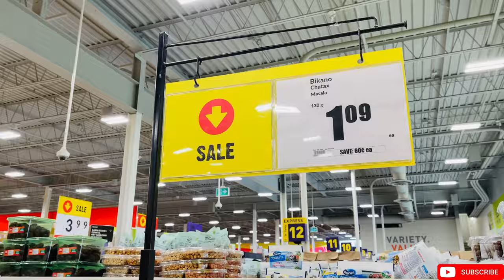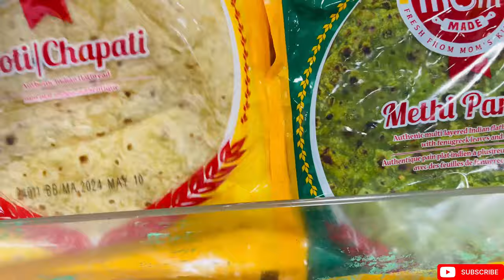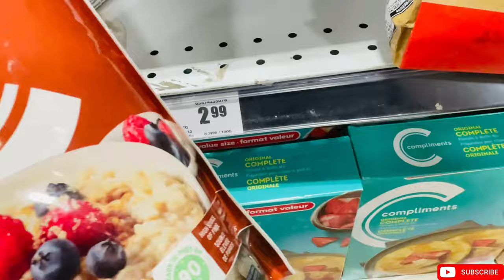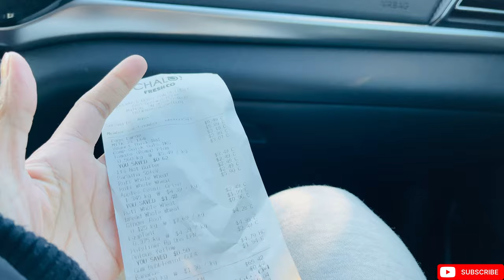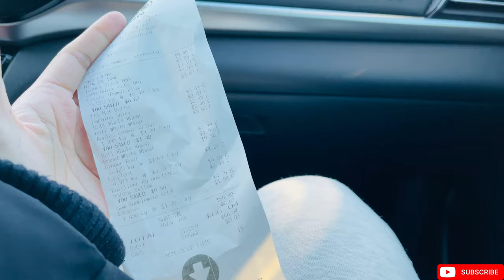DESI GROCERY STORE IN CANADA🥬🍏🫚🇨🇦|| CHALO FRESHCO 😭||DESI SAMAAN|| INTERNATIONAL STUDENTS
Hey there,
I’m Dr.Ria
This vlog is all about indian grocery shopping in canada..it's informative and fun .so,grab your popcorns &  have a great time watching it.i hope you enjoy ..!
I hope i’ll be able to bring a beautiful smile on you face.
Thank you soo much for visiting my channel,i ‘m soo happy
That you’re here.!
Lots of love,
RIU xoxo :*

Please don’t use any of my content without my permission